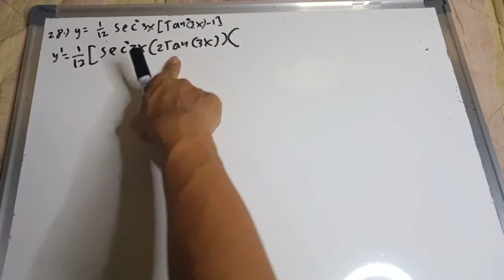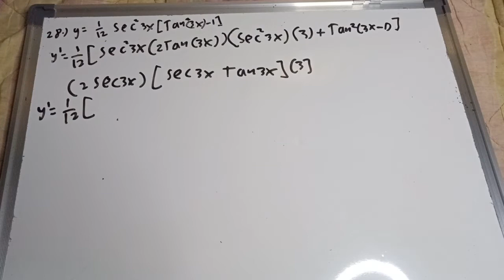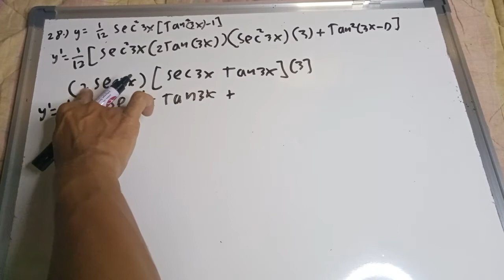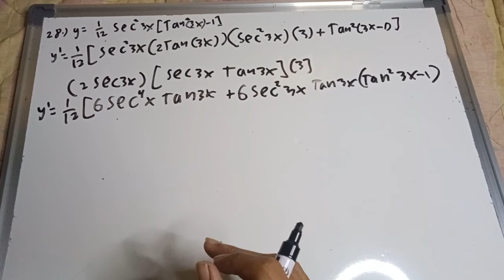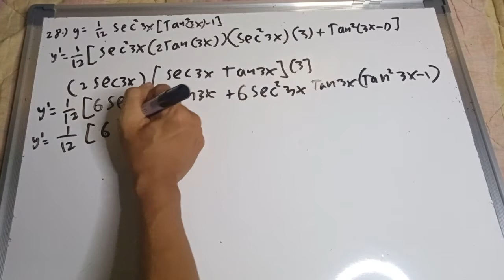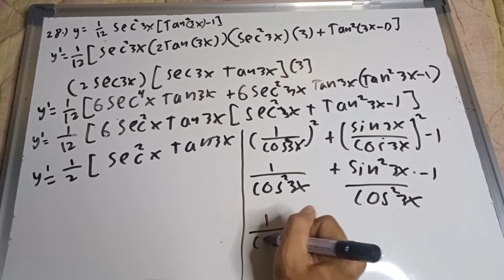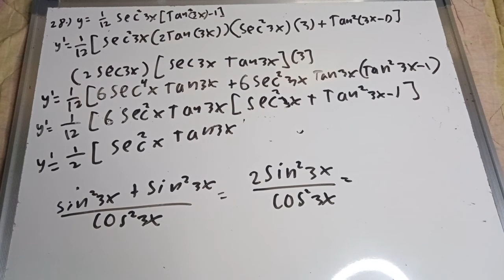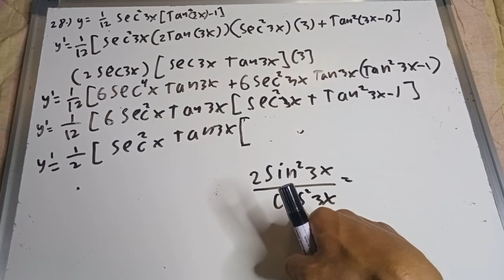Chapter 3 Differential calculus trigonometric differentiation part 11/12